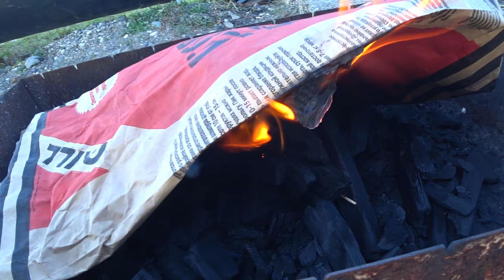БЫДЛО НА ПЛЯЖЕ В СОЧИ который испортил нашу годовщину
Сочи, Адлер, пляж Крылья Балтики - наше любимое место. 7 декабря наша годовщина - семь лет вместе, а тут быдло, которое требует оплату  за беседки, не давая чек и не предоставляя документы на свою собственности. Мы короче в шоке.
Что думаете?

Переехали из Москвы в Сочи, А ТУТ ТАКОЕ... Минусы жизни в Сочи Почему в Сочи хуже чем в Москве